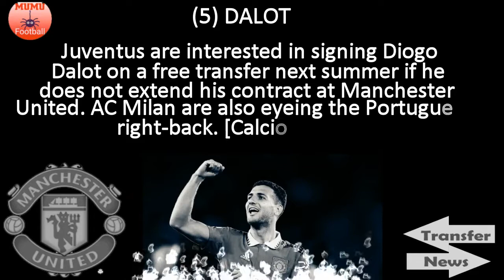BREAKDOWN - Price Tag set for Manchester United target, Request for Italian availability and more🔴🔴🔴